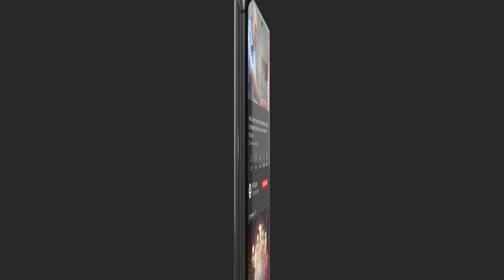Ayeza khud ko sambhalo Betiyaan Episode 10 BEST SCENE